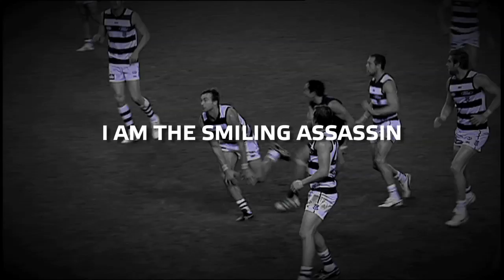Tuohy Media Conference - 6 May 2013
Zach Tuohy spoke to the media about the Round Six win over Melbourne.